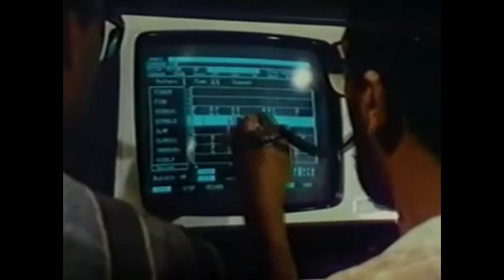Cinturón Negro-Machines are nothing (9 Days 9 Years,2018)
Track taken from "9 Days 9 Years" soon to be released